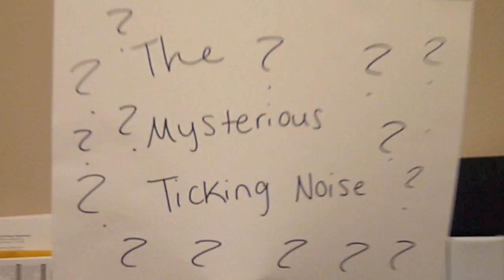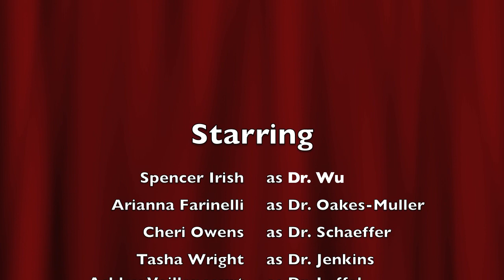Psych Puppet Pals